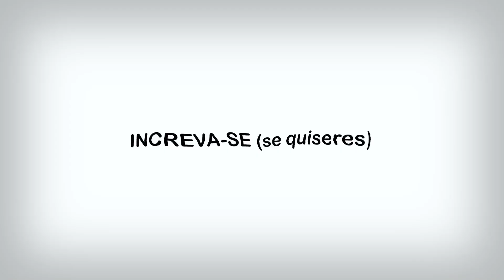arrume-se comigo para o Natal 🎅🏼💄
arrume-se comigo para o natal! + playlist de música￼

(Somente para negócios e parcerias)

↺ ┊ faqs; get to know me!
name: ana! (ou aninha)
software de edição?? CapCut & video star :]
Niver: 16/08/2006
Ano escolar: 3° ano EM

⚡️| acompanhe tambem l canal:

-rotina escolar-

Arrume-se comigo para escola! 💆🏻‍♀️💓

-organizando meu celular-

Tags ( ignorem )
Rotina 2023 / Arrume-se comigo para escola/ Arrume-se comigo para o natal / natal 2023 / volta às aulas 2023 / organizando minha vida / arrumando minha vida / a life reset / aesthetic channel aestheticchannel lifestyle | rotina, edição , canal aesthetic, vlogs, routine

Subs: 11.500
Visualizações: 4,6mil